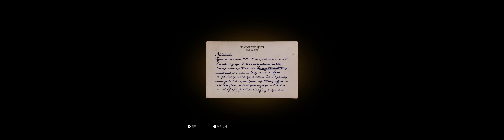Mafia Definitive Edition 2020 10 03 13 17 40 03